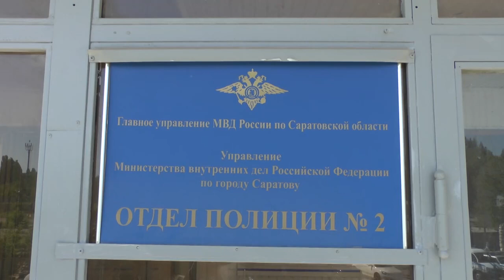Задержана подозреваемая в краже 110 тысяч рублей у пенсионера